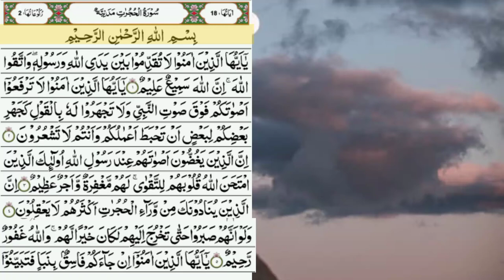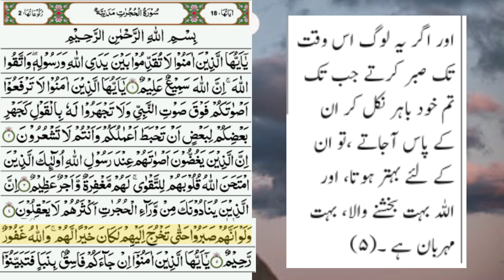talawat quran.of surah Al hujurat.by nasrullah naqshbandi.best voice.تلاوت قرآن۔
is video mein khobsorat tilawat hai Jo free copyright talawat hia.
talawat.talawat quran.talawat quran pak.talawat quran best voice.quran pak ki tilawat.
Quran recitation.quran ki tilawat.beatiful talawat.
تلاوت۔تلاوت قرآن۔تلاوت قرآن کریم۔قرآن کی تلاوت۔قرآن کی خوبصورت تلاوت۔
talawat quran free copyright.free copyright talawat.talawat no copyright.by nasrullah naqshbandi.